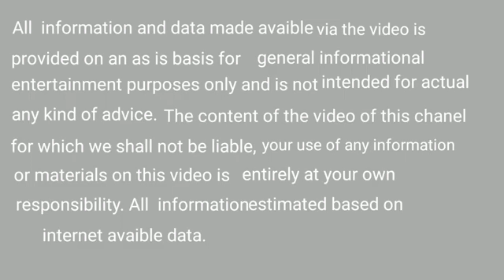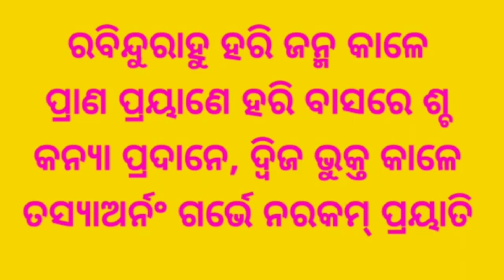ଏହି ଦିନ ଭାତ ଖାନ୍ତୁ ନାହିଁ || Don't eat rice on this day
Here I describe about on which days we have to avoid consume rice because of bad effects on health.
There are many scientific and spiritual reson present for not consuming rice some days

Don't eat rice on this day
white rice
Food
Dont eat food in the morning
good mythical morning
Spiritual food
spiritual food for the soul
spiritual food for thought
importance of spiritual food
Bad food
the myth of bad food
recipe in odia
odia food
white rice
Rice bad for your health
bhagya bhabisya
bhagya bhavishya
bhagya bhagya
ajira rasifala
ajira rasifala
mantra pushpanjali
mantra jaap
mantra meditation
mantra pushpam
mantra song
odia mantra

All knowledge published on this channel is for the sole purpose of giving information about ancient Hindu paranormal, supernatural and tantrik practice and not to advocate the use of same for any purpose.